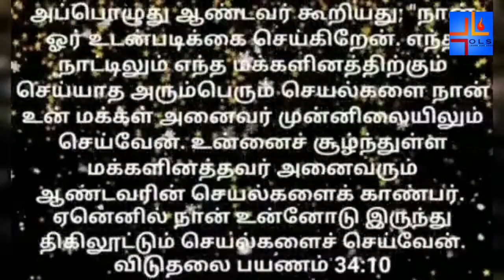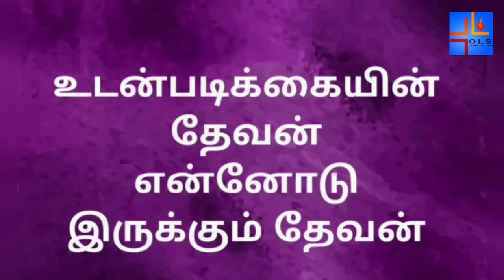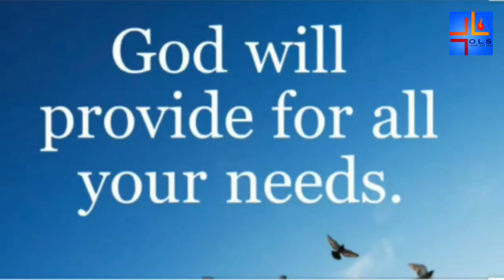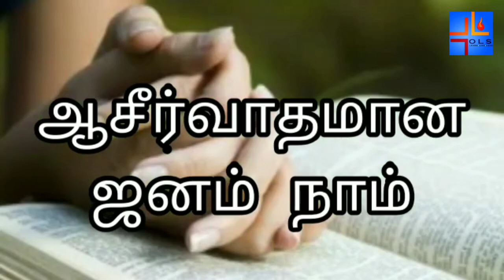15-08-2020 | MORNING DEW | காலை பனித்துளி